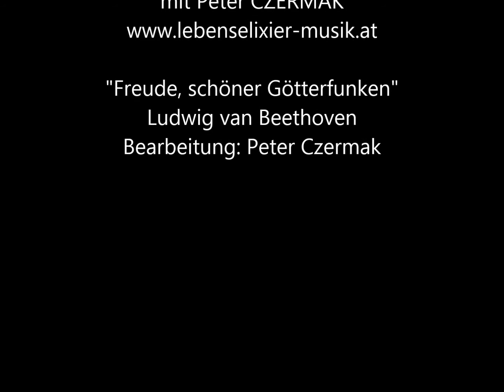Akkordeon lernen - auch ohne Noten! Götterfunken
Akkordeon für AnfängerInnen: Beethovens "Freude, schöner Götterfunken"
Akkordeonunterricht in Wien, Salzburg und Steyr. Auch privater Online-Untericht.
Und Tipp für ein besonderes Geschenk für SeniorInnen: Geschenk-Gutscheine für einen Wienerlieder-Nachmittag mit Peter Czermak mit dem beliebtesten Liedern aus seinem Programm "Das Glück is a Vogerl... und andere beglückende Wienerlieder"